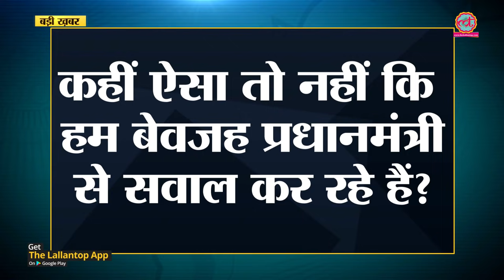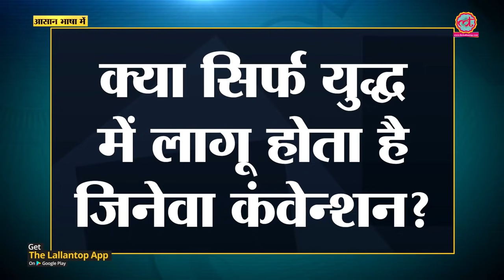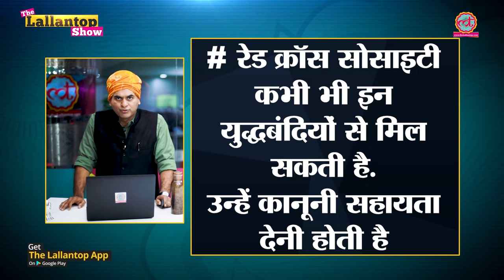Abhinandan की वापसी की खबरों के बीच, Airforce, Army, Navy की PC से क्या निकला Lallantop Show। 28 Feb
In this episode of The Lallantop show Saurabh Dwivedi talks about the evidences produced by Indian armed forces. Three armed forces of India did a press conference today to and showed wreckages of AMRAAM Missile. Indian Air Force claimed that this missile can only be carried by F16. This proves that Pakistan used F16 and was targeted by Indian Forces. In our second segment we explain the The Geneva Conventions. We will break out the nitty-gritty of the convention under which prisoners of war are treated.

Edited By: Radhe/Rakesh